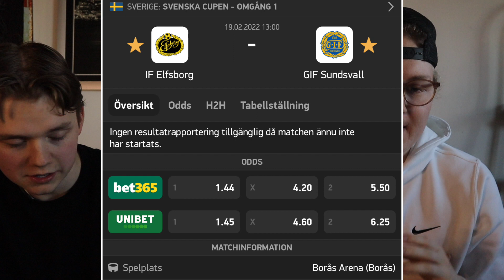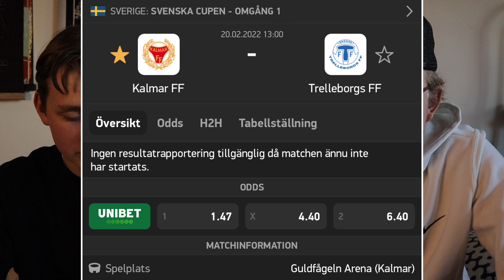TIPPAR SVENSKA CUPEN (OMGÅNG 1)